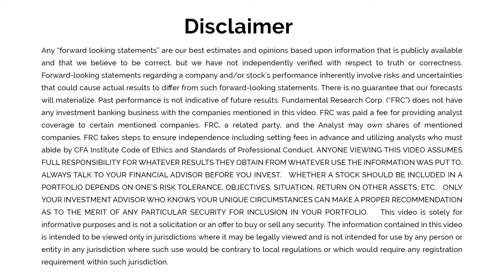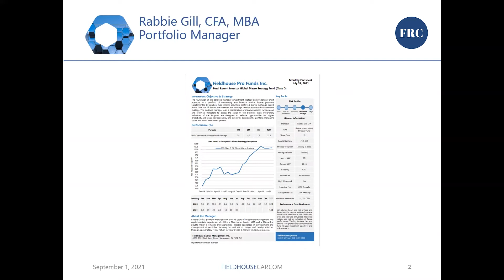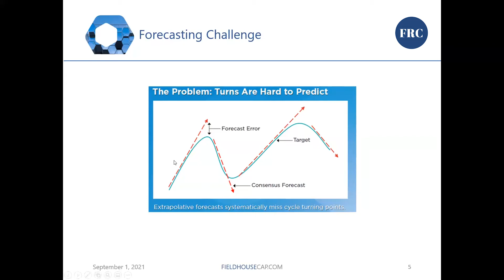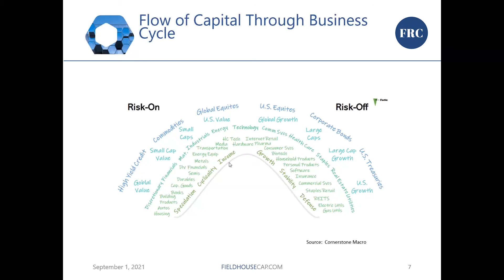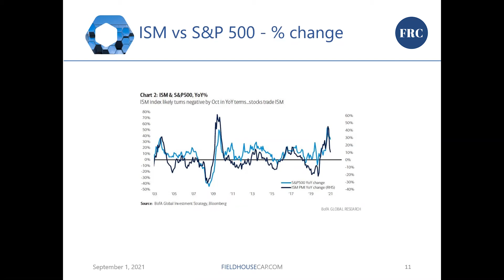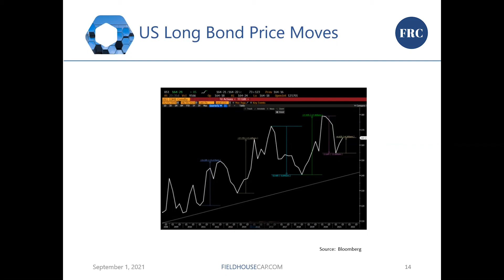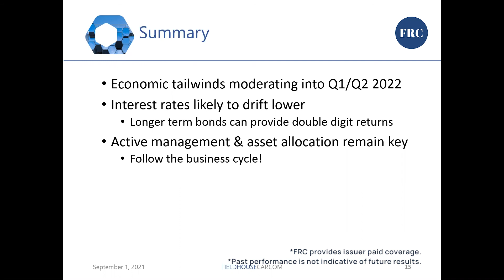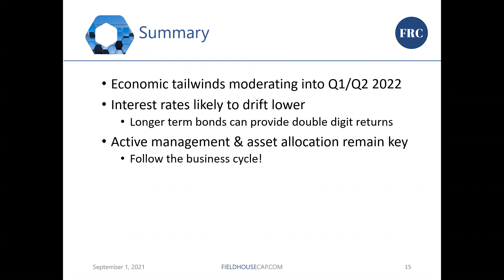Webinar - Finding Hidden Profit in Macroeconomic Data and Trends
Join Sid Rajeev, Head of Research at FRC, in his chat with a star portfolio manager. Rabbie Gill, CFA, is a Portfolio Manager with over 18 years of investment management and capital markets expertise.